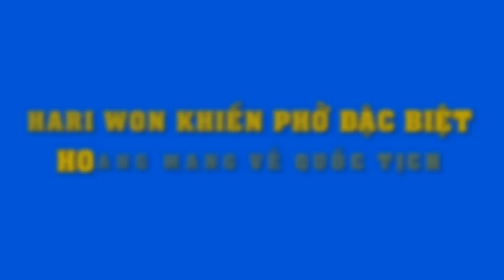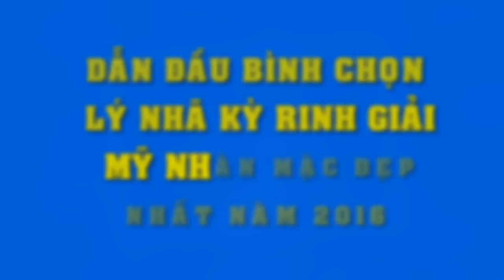Tin Sốc: Vừa khỏe lại, Hoài Linh đã "trốn viện" chạy show